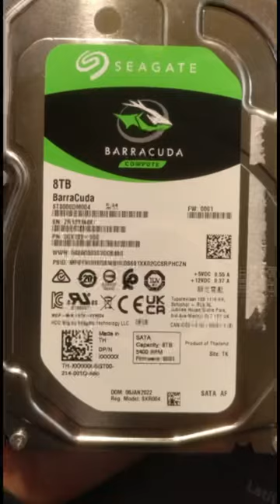Barracuda hard disk drive error